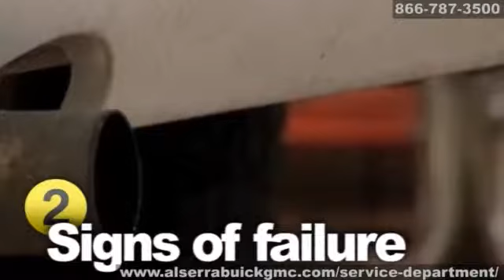Buick GMC Exhaust System Mufflers Manifold Service Grand Blanc Flint Michigan Al Serra Auto Plaza